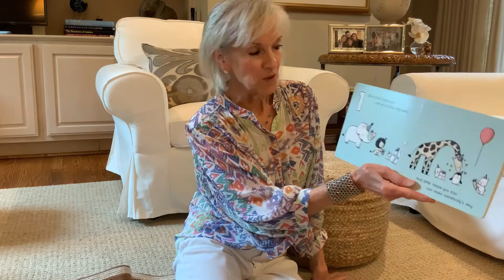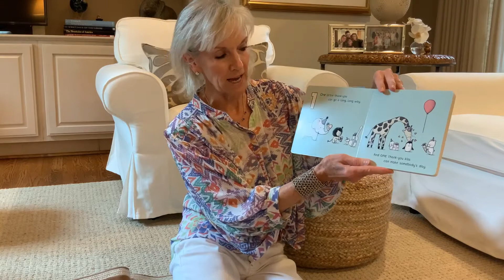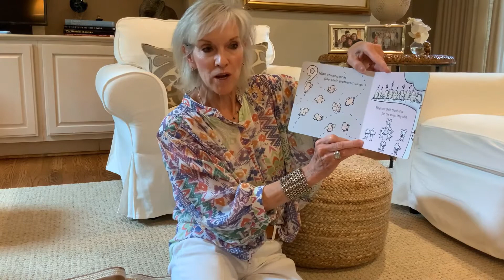Godly Play - Lesson 5